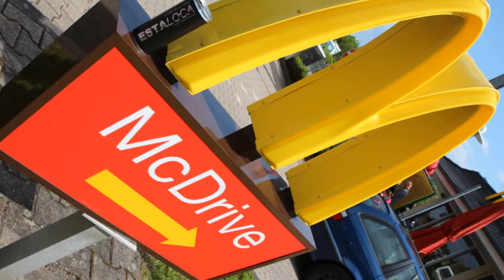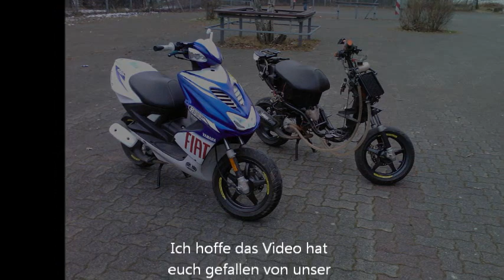Scooter Stars Sauerland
Einpaar Bilder von unser Crew:)